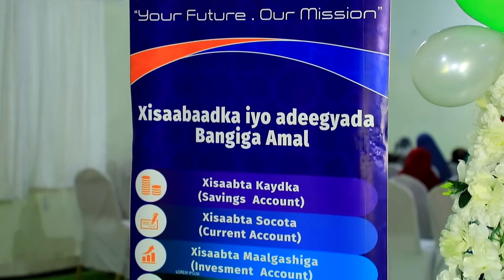Amal Bank Ayaa Magaalada Ceerigaabo Ka Daah-furaya Barnaamijka HODMIYE